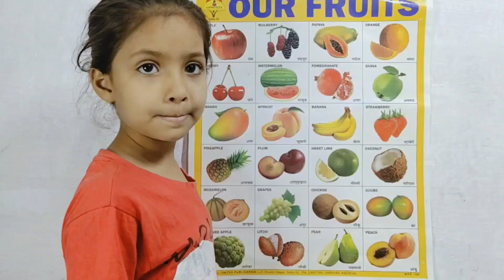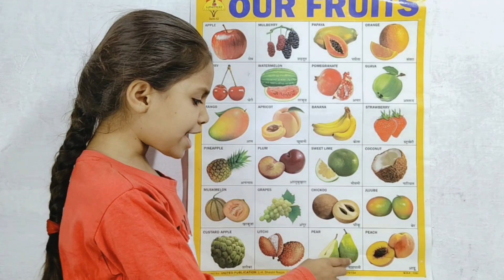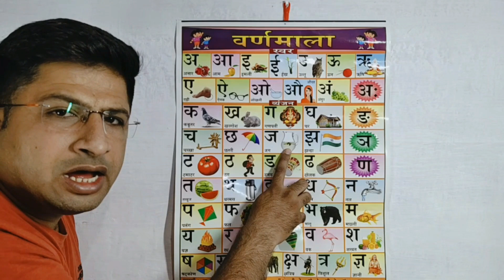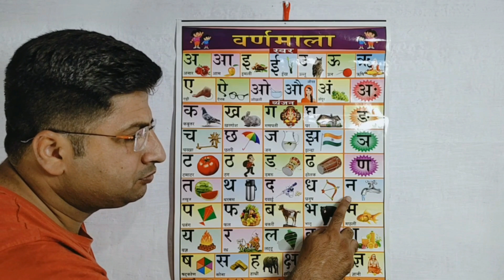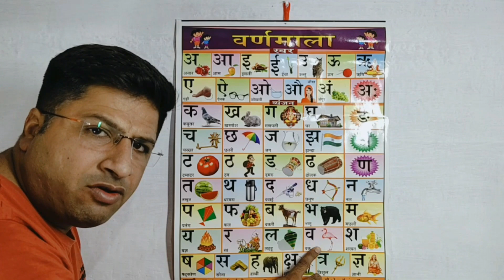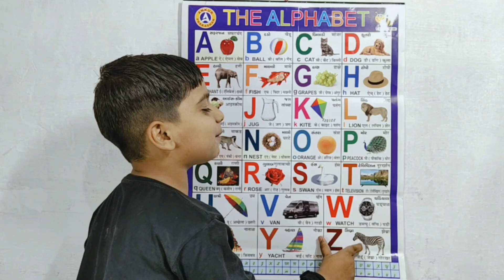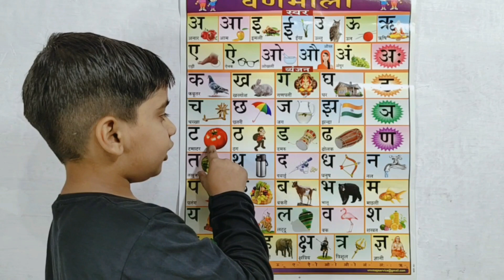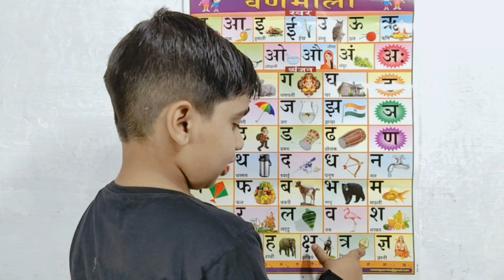अ से अनार आ से आम,हिन्दीस्वर, हिन्दीवर्णमाला,अ आ इ, क से कबूतर ख से खरगोश,कखग,a se anar,part320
अ से ज्ञ तक song,अ से ज्ञ तक वर्णमाला,अ से ज्ञ तक english,अ से ज्ञानी तक अनाराम,अ से ज्ञ,अ से ज्ञ तक लिखना,अ से ज्ञ तक वर्णमाला in english,अ आ इ ई उ ऊ ए ऐ ओ औ,rhymes,Hindi varnmala,हिंदी वर्णमाला,a se gya tak,A aa i,hindi alphabets,with picture,varnamala in hindi,poem for kids,kids poem,for children,सचित्र,hindi varnamala chart,a se anar in hindi,अ से अनार,आ से आम,a to z,Hindi English Pathshala